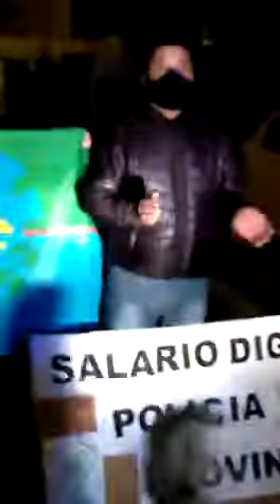PATAGONES: POLICIAS Y FAMILIARES MOVILIZADOS EN LA CIUDAD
Video de RAUL ALVAREZ MAPUCHITO